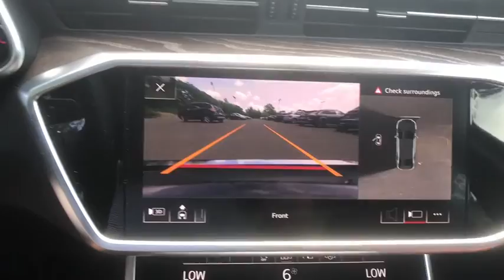2020 Audi A6 Summit, Short Hills, Livingston, Westfield, Maplewood, NJ MD200534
Daytona Gray pearl effect New 2020 Audi A6 available in Summit, New Jersey at DCH Millburn Audi. Servicing the Short Hills, Livingston, Westfield, Maplewood, NJ area.
2020 Audi A6 Premium Plus 55 TFSI quattro - Stock#: MD200534 - VIN#: WAUL2AF26LN086375

Sunroof Heated Leather Seats NAV Hybrid PREMIUM PLUS PACKAGE BLACK OPTIC SPORT PACKAGE AUDI GUARD PROTECTION KIT. Premium Plus trim Daytona Gray pearl effect exterior and Okapi Brown interior. FUEL EFFICIENT 29 MPG Hwy/22 MPG City! KEY FEATURES INCLUDE: Leather Seats Navigation Sunroof All Wheel Drive Rear Air Heated Driver Seat Turbocharged Hybrid Satellite Radio iPod/MP3 Input Onboard Communications System Dual Zone A/C WiFi Hotspot Apple CarPlay Brake Actuated Limited Slip Differential. OPTION PACKAGES: PREMIUM PLUS PACKAGE Matrix-Design Headlights w/Highbeam Assist Audi Side Assist w/Rear Cross Traffic Assist vehicle exit warning Heated 3-Spoke Multifunction Steering Wheel shift paddles Audi Pre Sense Rear Audi Phone Box w/Wireless Charging signal booster Audi Advanced Key Top View Camera System w/Virtual 360 View Audi Virtual Cockpit Plus Bang & Olufsen 3D Premium Sound System 16 speakers 15-channel amplifier and 705 watts Headlight Washer System Contrast Stitching on Door Armrests & Knee Bolster BLACK OPTIC SPORT PACKAGE Black Optic Exterior Kit Tires: 255/40R20 All-Season MP3 Player Child Safety Locks Steering Wheel Controls Electronic Stability Control Heated Mirrors. MORE ABOUT US: At DCH Millburn Audi were always striving to set ourselves apart from other luxury dealerships here in New Jersey. As a part of the Fortune 500-ranked Lithia Motors Inc. our aim here at DCH Millburn Audi has always been to deliver the unparalleled quality of customer service and employee satisfaction. Whats more with the prestigious Audi Elite Magna Society Award under our proverbial belts you can be certain that youll enjoy a simply unparalleled dealership experience when you shop with Horsepower calculations based on trim engine configuration. Fuel economy calculations based on original manufacturer data for trim engine configuration. Please confirm the accuracy of the included equipment by calling us prior to purchase.